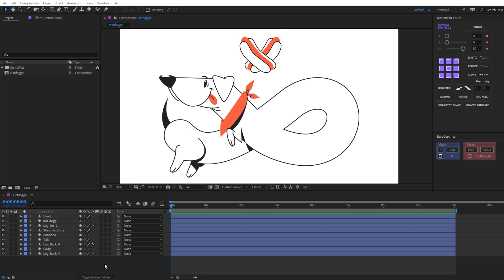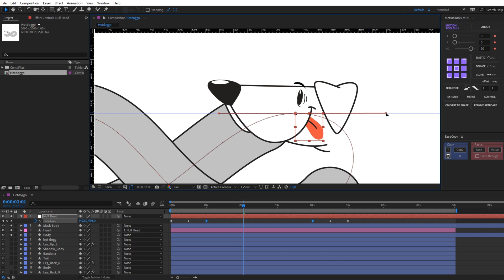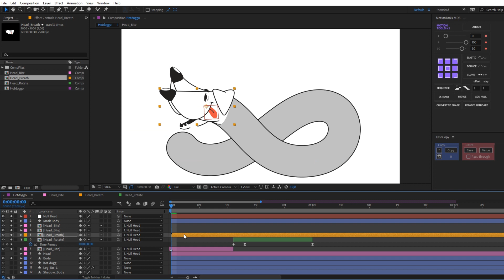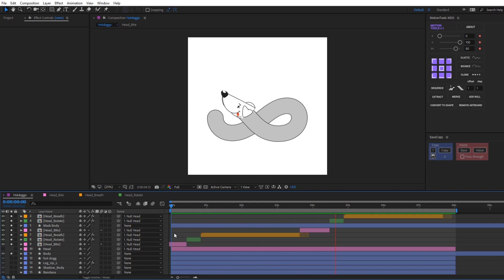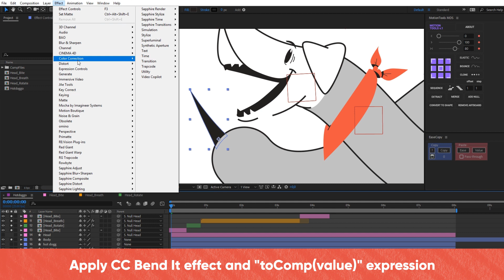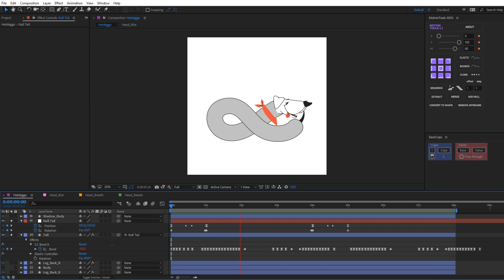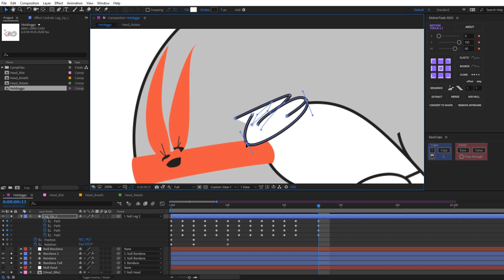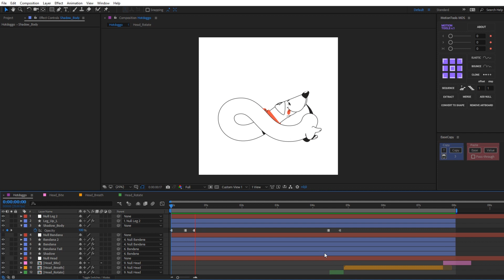HOW TO Hot doggo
You asked for the YouTube channel, and we made it! Our first "How to" tutorial!